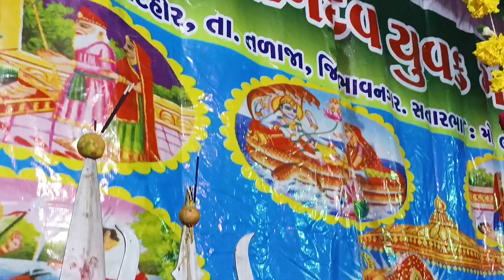દિલ્હીનો બાદશાહ જોરદાર એન્ટ્રી દીહોર નો બાદશાહ વિઠ્ઠલ પનોત